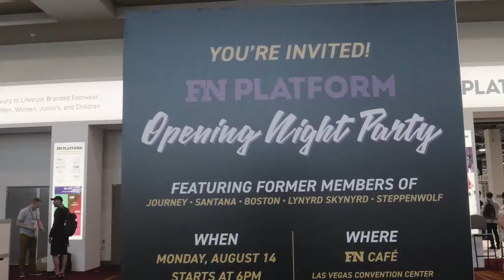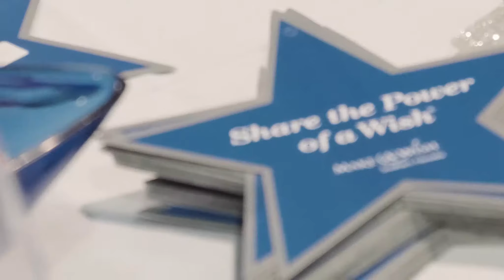MAGIC Footwear - FN PLATFORM - August 2017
Global leaders in footwear convene at FN PLATFORM to shape the industry, network and shop for shoes. This international showcase is the pillar of branded footwear featuring men’s, women’s, juniors' and children’s footwear brands from more than 30 countries. Offering 6 merchandised environments from luxury to lifestyle, FN PLATFORM provides buyers with a convenient and efficient way to shop the most comprehensive selection of international footwear.